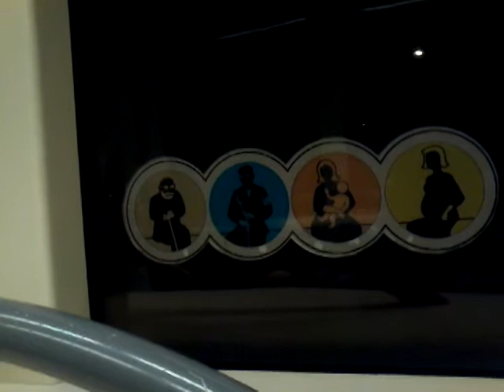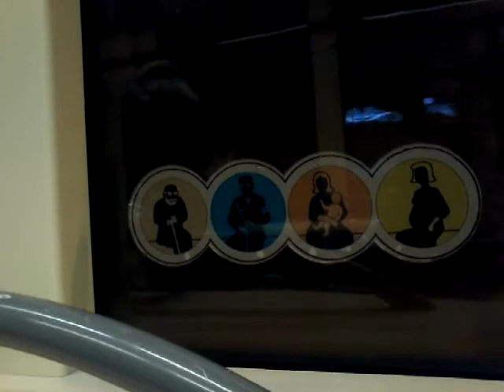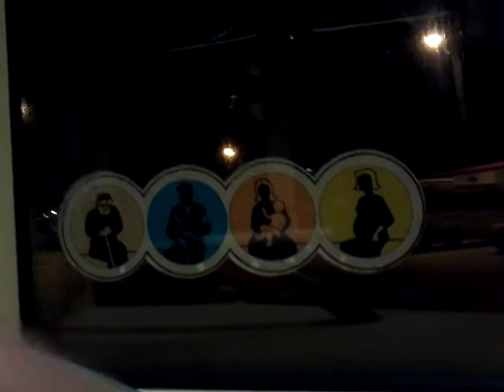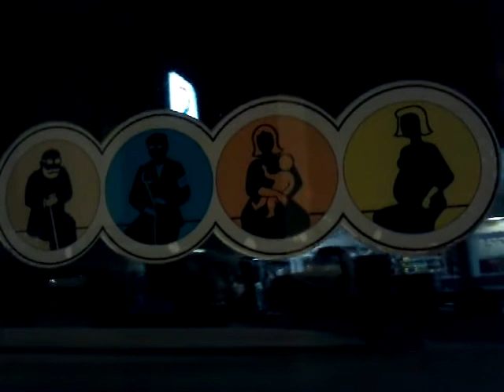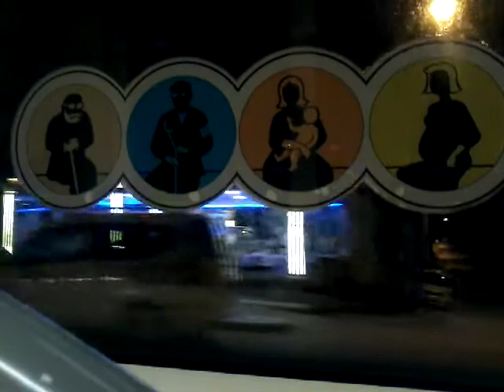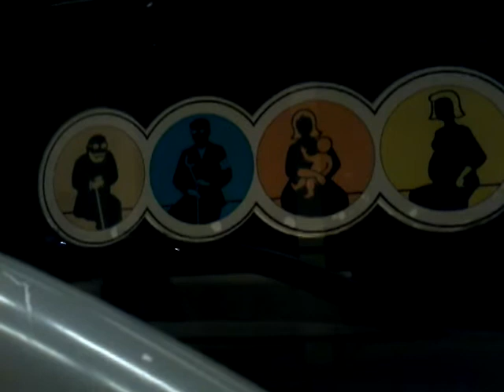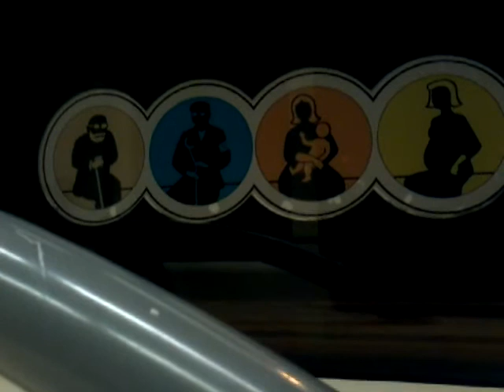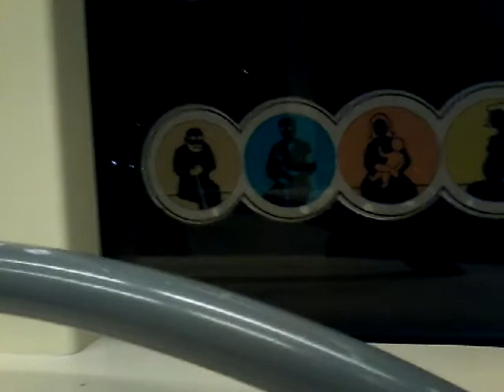Ogü Çankaya eskişehir tramvay hattı